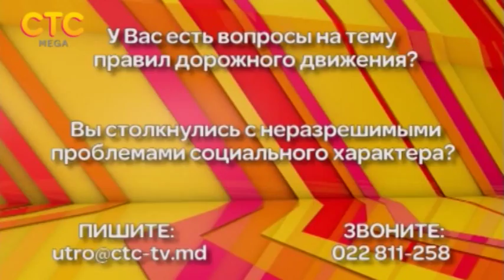26.02.2015 | Майкл Клейтман: мелодии весны великого тенора